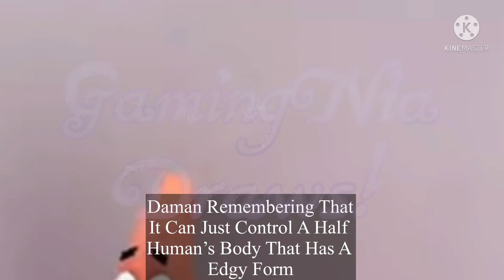“Edgy Form” | Lazy | Ibispaint X | Kinemaster | GamingNia Draws!